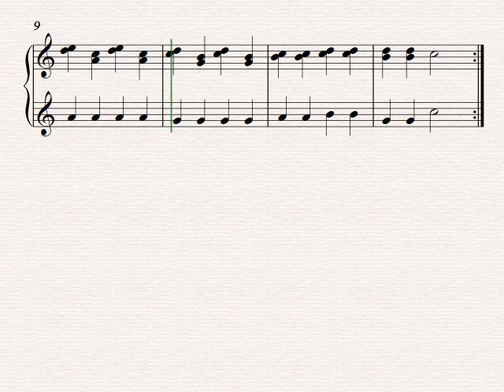Dartwerfen // Original Piano Composition